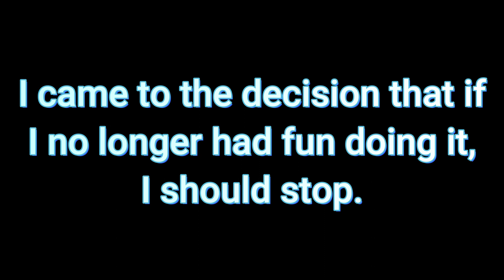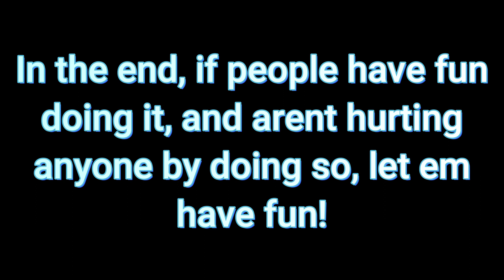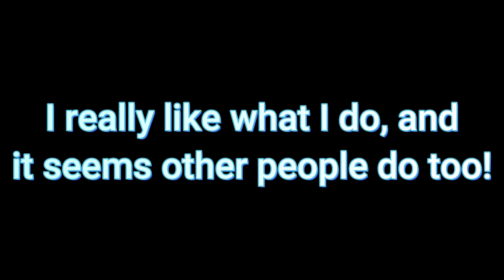The Future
Thought I should make this to address the future of this channel

Chapters :

0:00 - 0:15 Intro
0:15 - 1:10 No More Daily Uploads
1:10 - 2:00 Will I Stop Making EXE Content
2:00 - 2:46 Will I Stop Charting
2:46 - 3:17 Outro